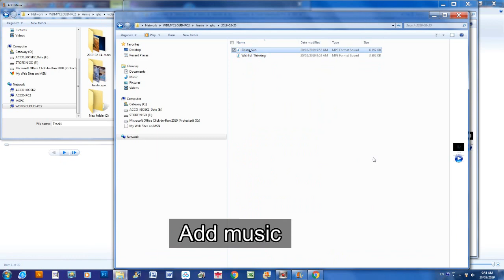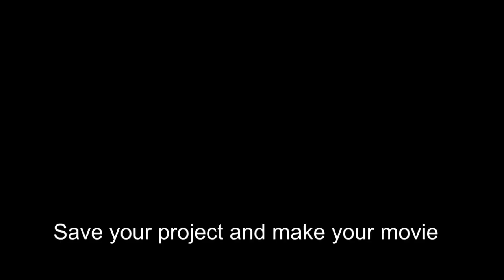how to make family video with photos with windows movie maker in five minutes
This is just a simple tutorial of an overview of using the application of Window Movie Maker. I will create new videos for every step of action lately.